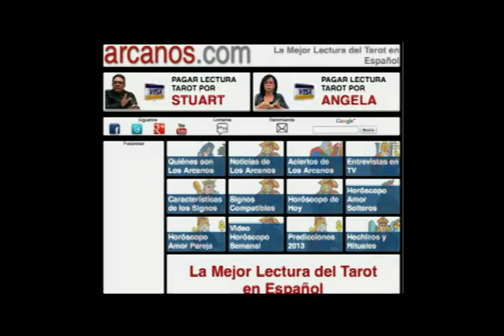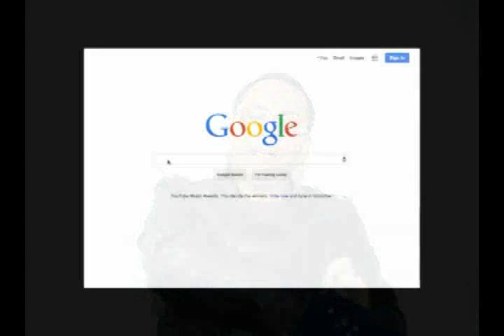Horoscopo Acuario del 17 al 23 de noviembre 2013 - Lectura del Tarot